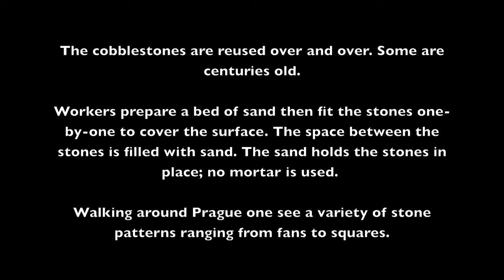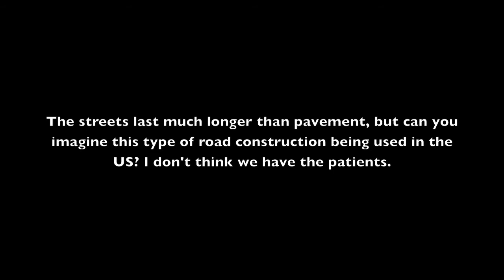Prague Cobblestones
Cobblestones are used extensively to pave streets and sidewalks in Prague. Here, workers were repairing a damaged area of pavement at the main bus station. Cobblestones make for difficult walking under certain conditions - rain for example, or late at night treks.